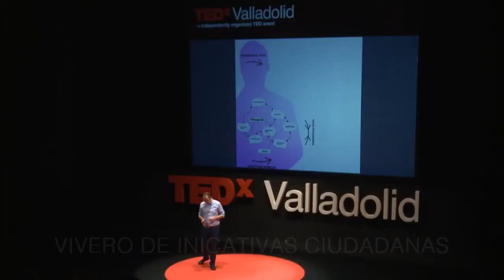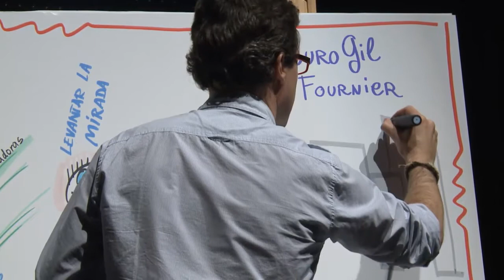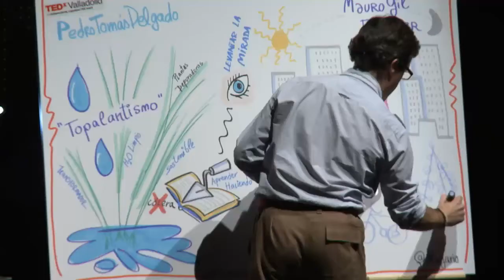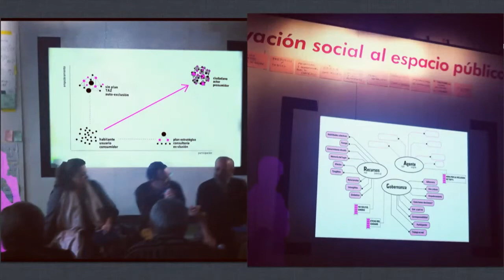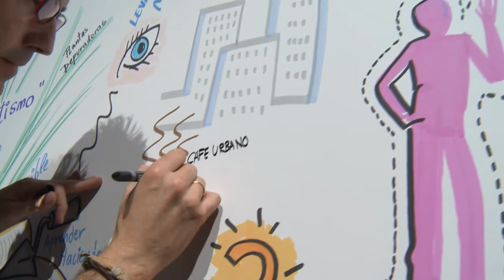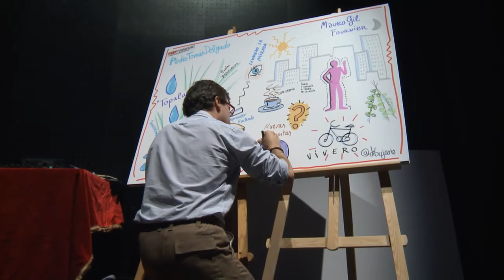El empoderamiento urbano y las nuevas ciudades: Vivero de Iniciativas Ciudadanas at TEDxValladolid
Vivero de Iniciativas Ciudadanas es una plataforma urbana abierta y colaborativa de transferencias de la innovación social al espacio público, impulsada y articulada por un grupo de arquitectos, urbanistas y ciudadanos. Está orientada a observar, proponer y compartir el conocimiento informal de las distintas iniciativas y procesos críticos que surgen en la ciudadanía con especial incidencia en el territorio, la ciudad y el espacio público. La finalidad, generar vínculos en la sociedad entre los distintos agentes y proponer rutas, estrategias y proyectos reuniendo teoría y práctica. En este TEDxTalk, Mauro Gil-Fournier nos lleva de viaje de la mano de Leopold por las distintas iniciativas ciudadanas que ya son una realidad y que hoy están conformando las nuevas ciudades.